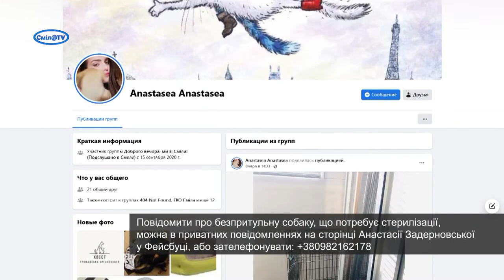У Смілі будуть безкоштовно стерилізувати безпритульних собак